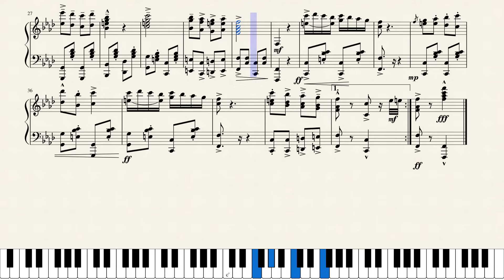Soldier of Dance - Piano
Inspiration can come from anywhere, even a 10-year-old fashion simulator like Team Fortress 2.

For best results, play in Moscow.